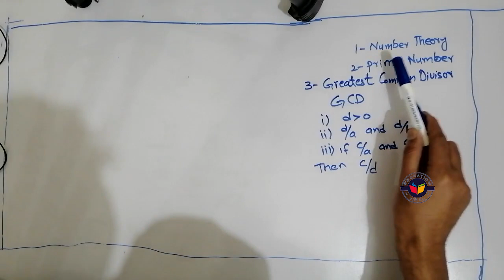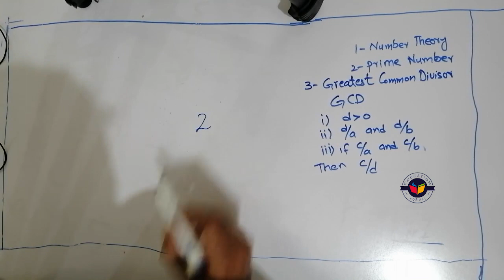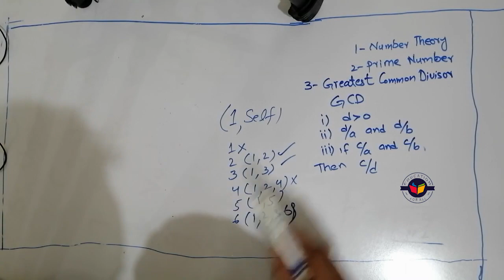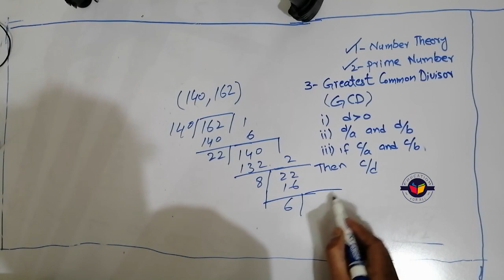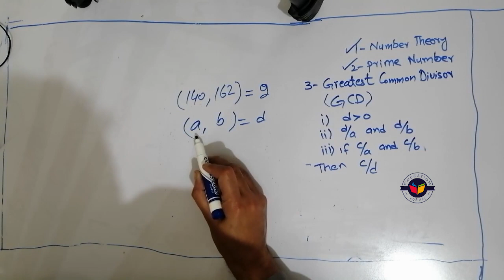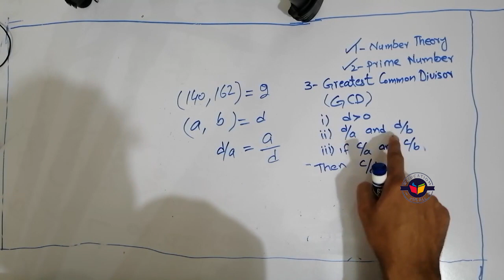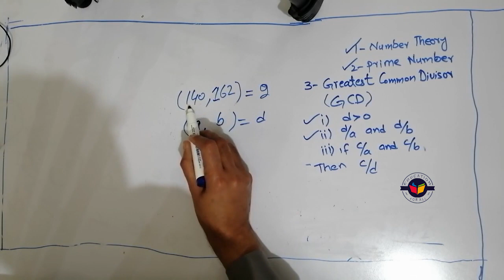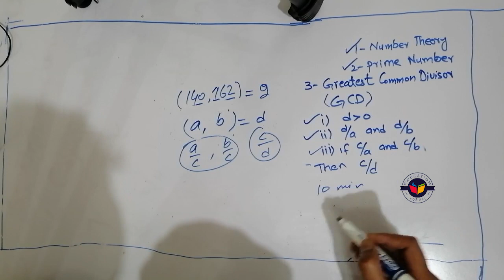Number Theory in hindi/urdu lecture 1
Lucture 1